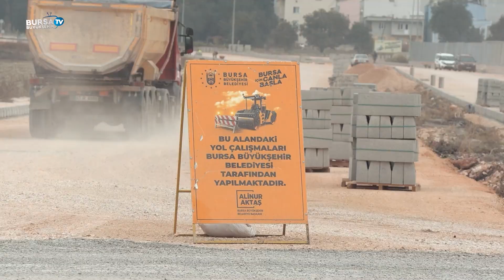Konforlu ulaşım için Büyükşehir yollarda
Bursa Büyükşehir Belediyesi, bir taraftan yeni yollar açarken, diğer taraftan da mevcut yolları sağlıklaştırma çalışmaları kapsamında asfaltlama sezonuna hızlı başladı. Ana arterlerde trafiği aksatmamak için gece çalışan ekipler, günün 24 saati yollara konfor getirmek için yoğun bir mesai harcıyor.